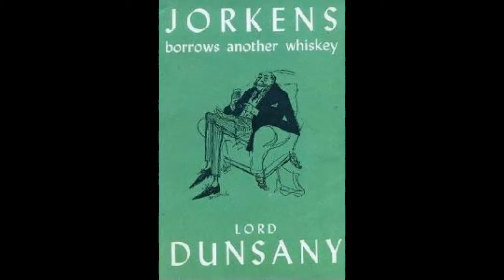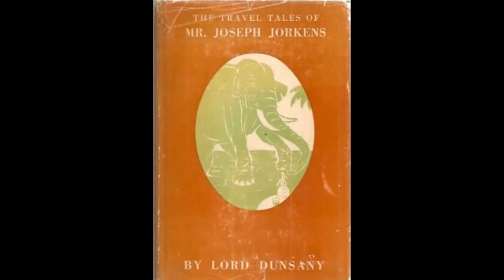'A Walk in the Night' by Lord Dunsany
From the 1954 collection, Jorkens Borrows Another Whisky. It's one of a series of books in which Joseph Jorkens spins tales to members of a London club - in return for free drinks.